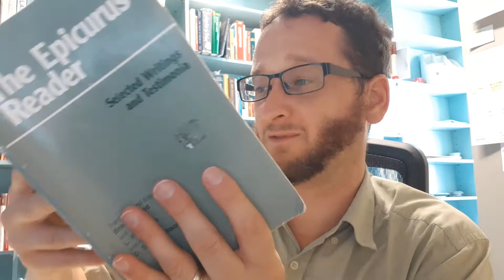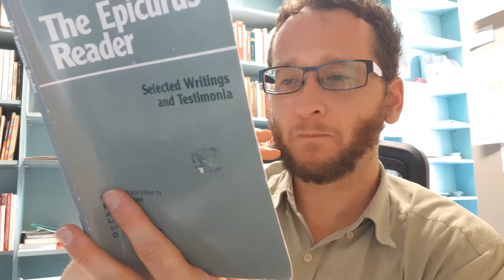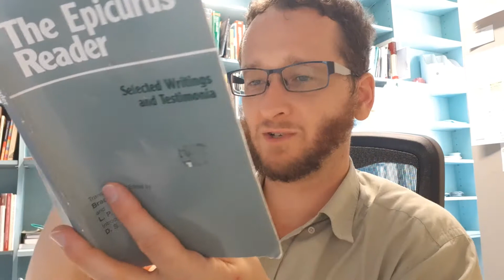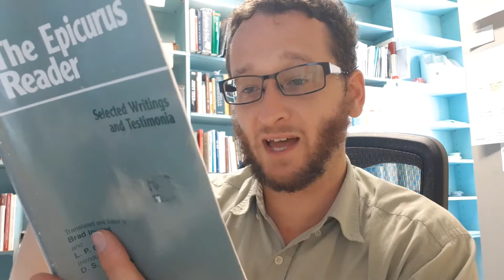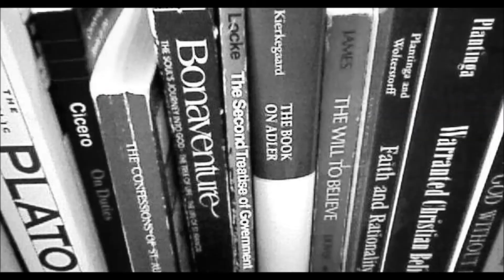Intro to Epicurus' Letter to Menoeceus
Epicurean advice for living the good life.

(And it's not about eating lots of ice cream!)